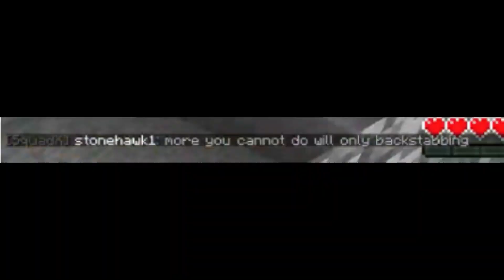MCB, but it's great again - Minecraft Breakdown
A new MCB video celebrating the 4.2 update which significantly improved ground PVP!

We would love to see you there!! :D

Music: [Progressive House] - Hellberg - The Girl (feat. Cozi Zuehlsdorff)